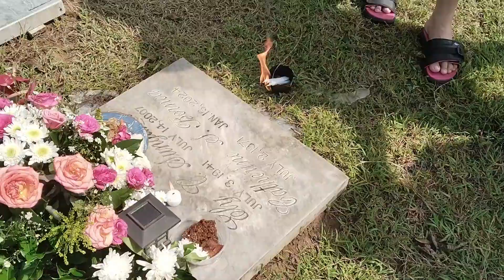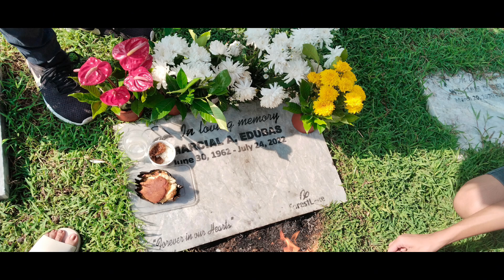UNDAS2024 DAVAO CITY CEMENTERY